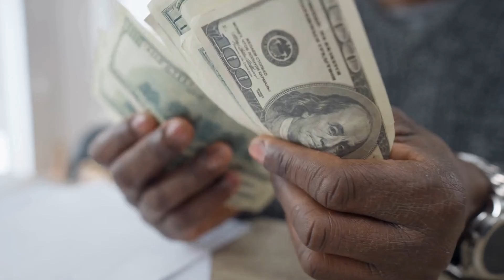比利時啤酒學府對飲：魯汶大學PK根特大學；非洲獅吼學府較量：開普敦大學PK約翰內斯堡大學；印度咖哩學府辣對決：德里大學PK孟買大學：大學比拼20231209